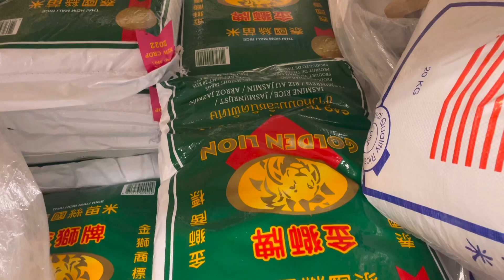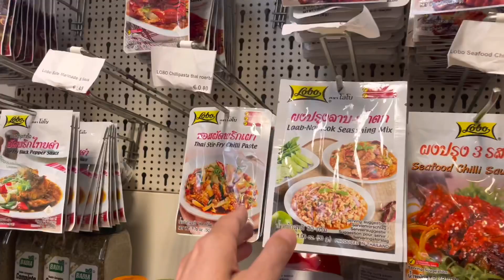เมียฝรั่งEP287 พาไปซื้อของร้านไทย🇹🇭แกงหน่อไม้ฝรั่งขาวนัวๆแซ่บๆ เล่าประสบการณ์ตอนบวชพระเป็นแบบไหน⁉️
วันนี้มีเรื่องราวมาเล่าประสบการณ์ตอนบวชพระให้ฟังตอนบวช5เดือนบวชพระวัดป่าสายธรรมะยุตและบวชในป่าหลากหลายอย่างที่ต้องทำตอนเป็นพระพัฒนาวัดแตกต่างจากพระปัจจุบันนี้พาเดินไปซื้อของร้านไทยพาแกงหน่อไม้ฝรั่งขาวๆแซ่บนัวๆหวังว่าเรื่องราวนี้จะได้รับความสุขในการรับชมคลิปและความบันเทิงเป็นประโยชน์กับทุกคนคะ